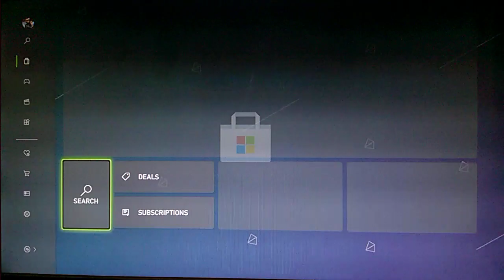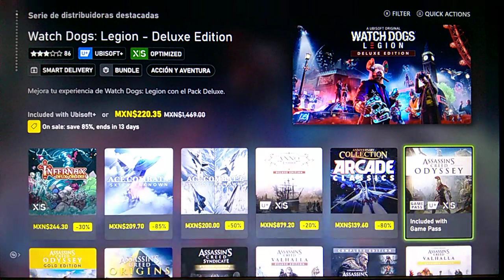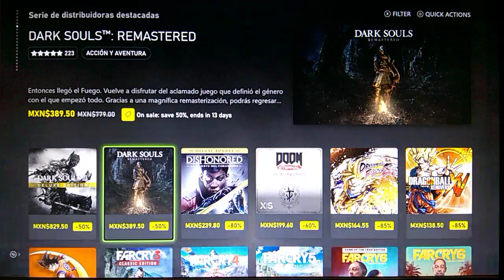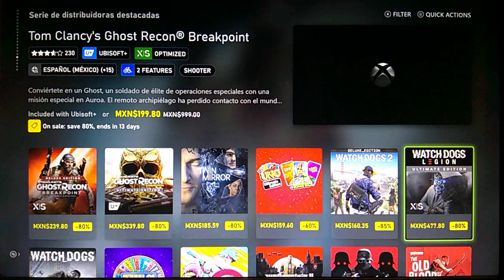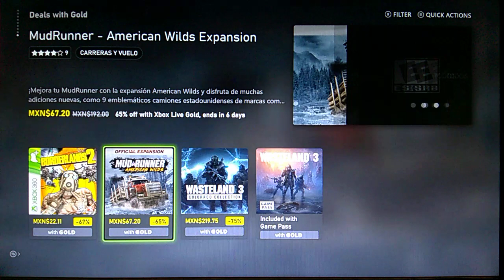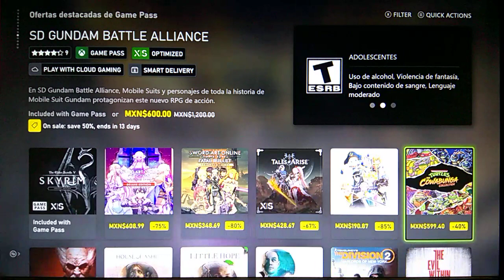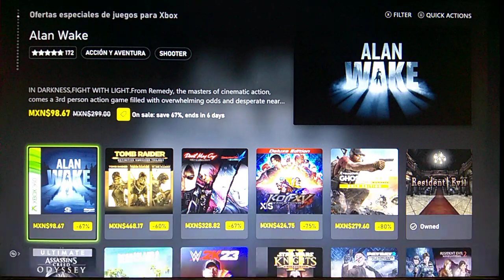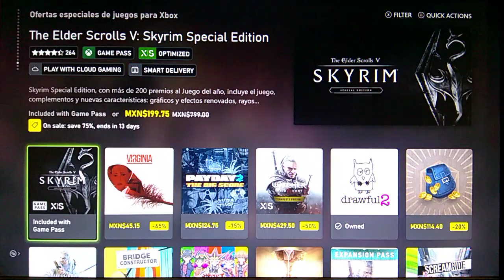🔴Éstas son las Ofertas de Distribuidoras destacadas, en game pass, con gold y en juegos de xbox ✌🏻😎